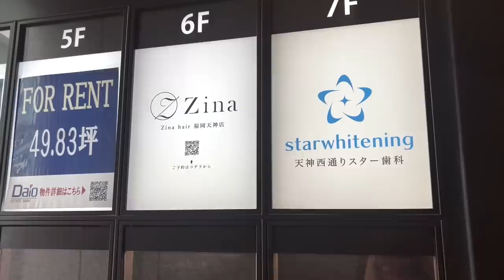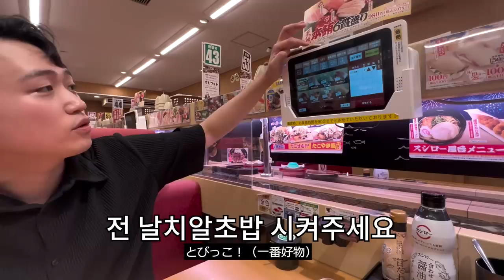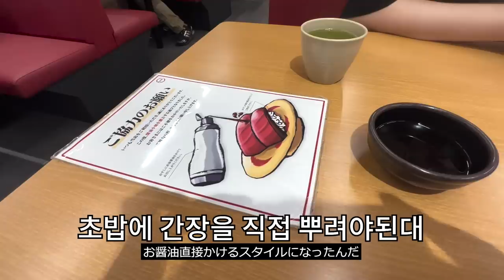여동생이 한국사람과 결혼한다고 데려왔을 때 일본 친오빠의 반응은? [🇯🇵일본 브이로그 Ep.02]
가고시마의 세리자와
쿠리코 오빠와 만났습니다

🍪추천영상
-쿠리코에게 프로포즈